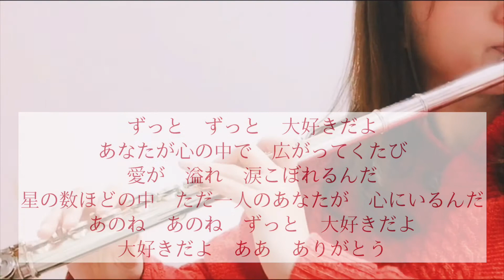【フルートで聴く】第70回紅白歌合戦 【赤組】メドレー(抜粋) フレア/紅蓮華/ECHO/パプリカ/人生は夢だらけ/花火/アイノカタチ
年末といえば、紅白歌合戦！
今年は結構新しいJ-POPに触れられた気がします。
【赤組】出演アーティストさんから、抜粋しました。

■関連した森田の多重録音

動画内の一部解説はWikipediaを参考にさせていただきました。